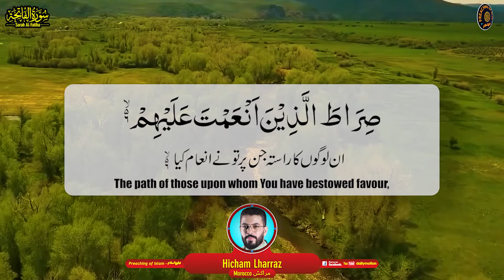Surah Al Fatiha سورۃ الفاتحہ | Hicham Lharraz هشام الهراز | Preaching of Islam تبلیغِ اسلام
We are presenting Surah Al Fatiha سورۃ الفاتحہ in the beautiful voice of Hicham Lharraz هشام الهراز. He is belongs to Morocco.